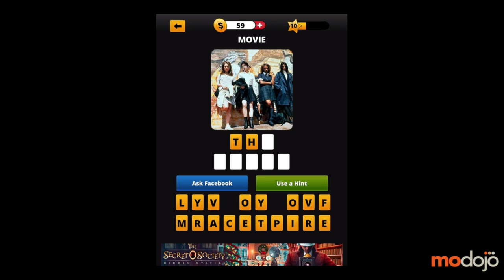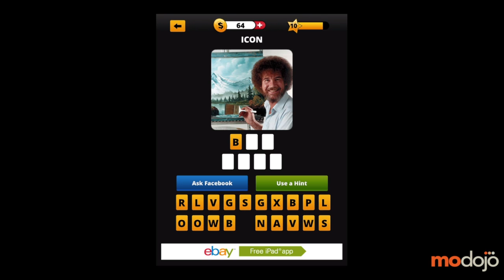Guess The 90's - Level 10 Answers (iPhone/iPad)